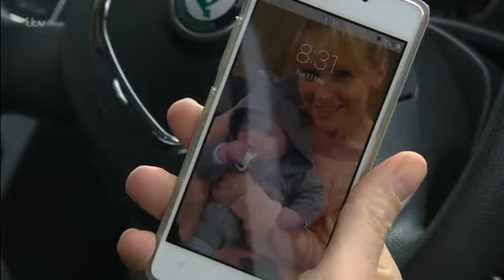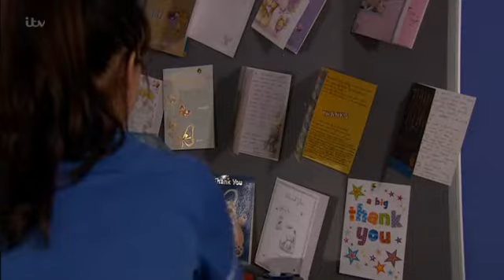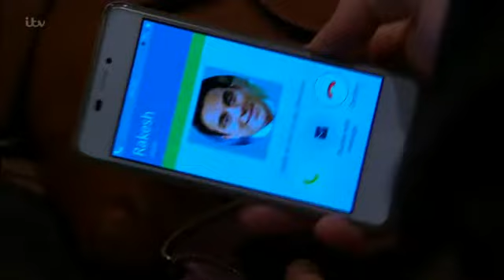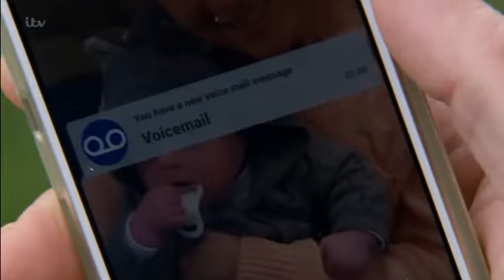17th May 2016